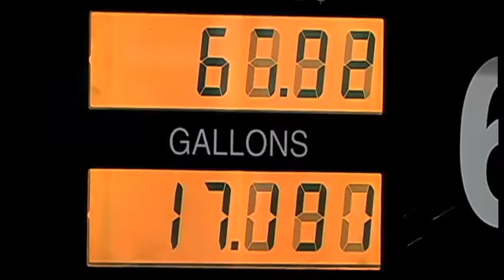Desperate Minds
A document of the making of an album that was never released by The Avocados from El Rio, CA